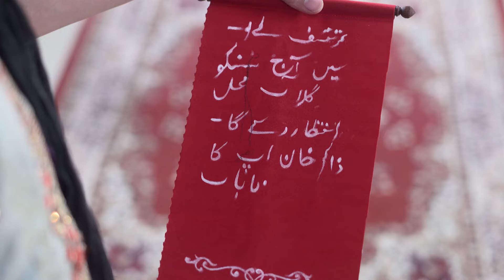Neem Phooler Madhu - Full Ep 163 - parna, srijon, tinni, - Zee Bangla